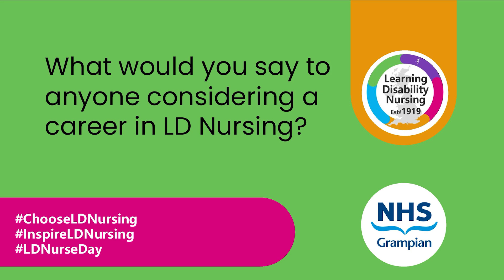Learning Disability Nurses Day 2024 - Simba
In this video, Simba, a Staff Nurse in Loirston Ward at Royal Cornhill Hospital, shares his journey into nursing. Learn about his daily experiences, the hurdles he overcomes, and why he believes LD Nursing helps "give a voice to those people in society who are overlooked because they understand the world in a different way.”

Let’s show our appreciation for these amazing healthcare professionals!